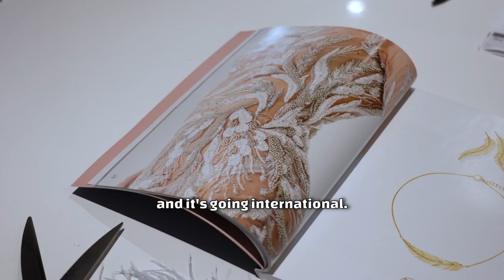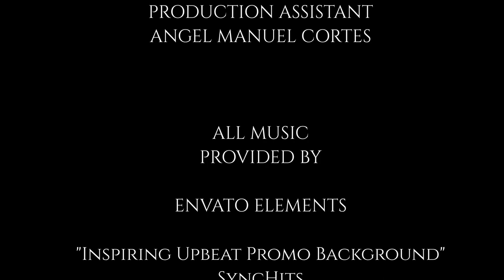Maritime 2.0: A Luis Antonio Story